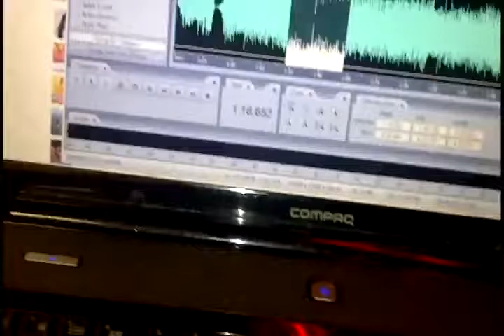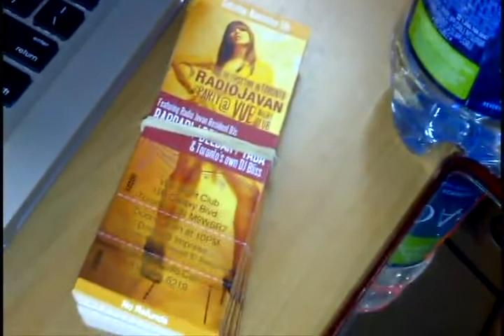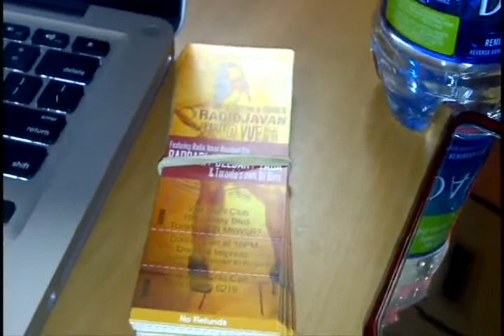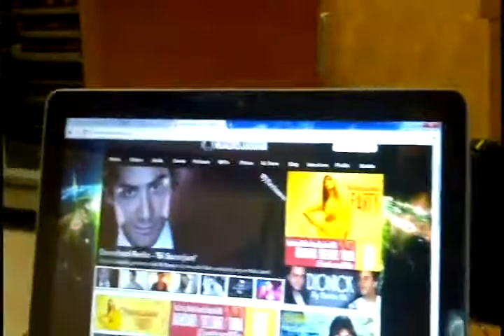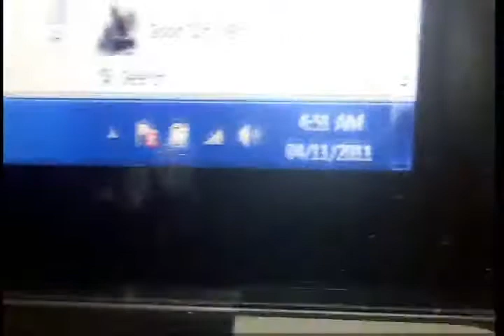we're doing it BIGG and preparing for a media bomb to be droppedddd!!!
Radio Javan in Toronto and Iranian Students Associations of York and UofT's Yalda parties in the making by DJ Bliss and BP aka Benny P aka Behnam Parvin.